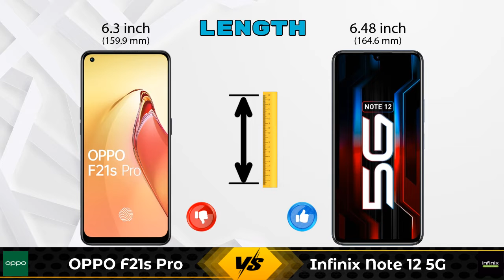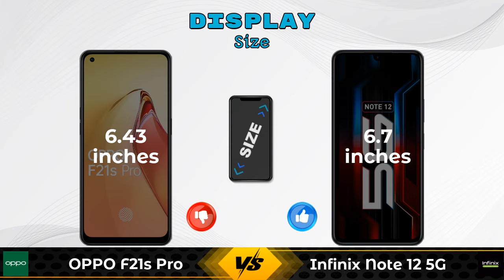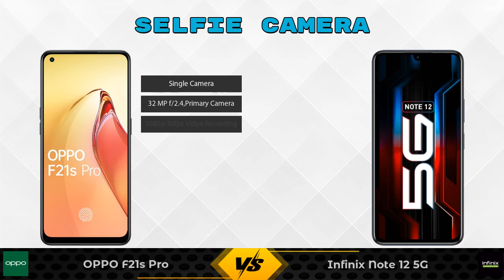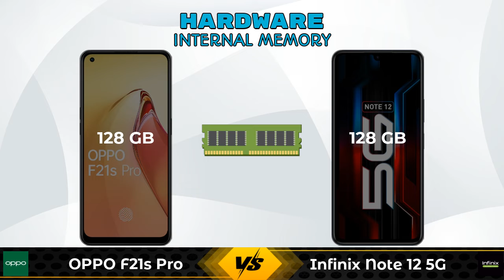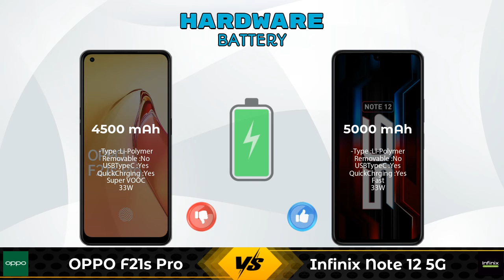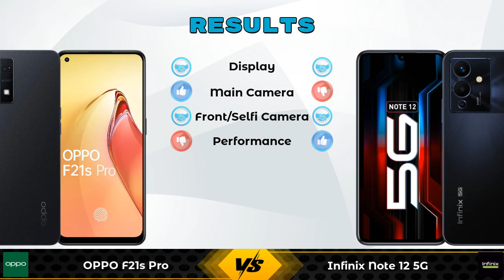OPPO F21s Pro Vs Infinix Note 12 5G - Full Comparison [Full Specifications]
In this Video we are Comparing OPPO F21s Pro Vs Infinix Note 12 5G with [Full Specifications].

Variant Details:
8 GB / 128 GB - 22999

Variant Details:
8 GB / 128 GB - 17999

OPPO F21s Pro Vs Infinix Note 12 5G full specifications
Infinix Note 12 5G Vs OPPO F21s Pro full specifications
OPPO F21s Pro Vs Infinix Note 12 5G comparison
Infinix Note 12 5G Vs OPPO F21s Pro comparison